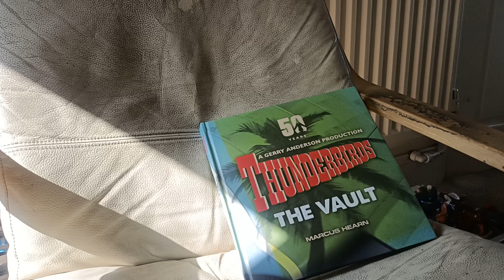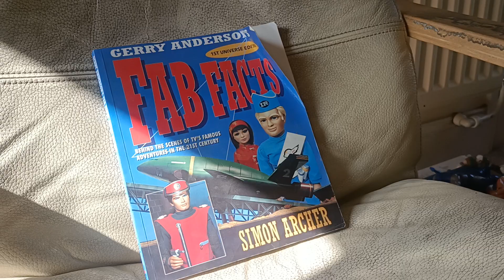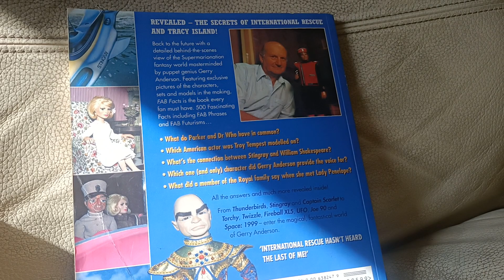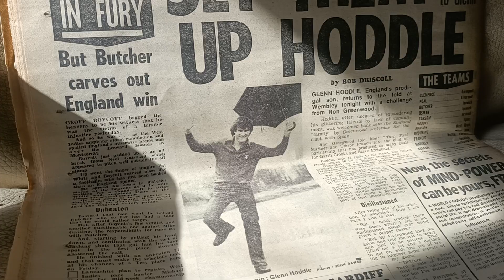random Gerry Anderson books printed papers from historical moments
Gerry Anderson books and papers from historical moments and shout outs